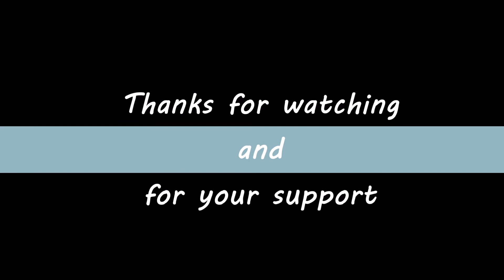Sound of waves with piano music